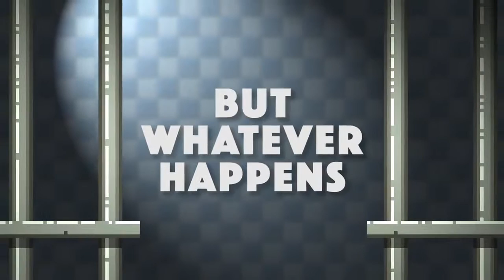THE ESCAPISTS Xbox One Launch Trailer